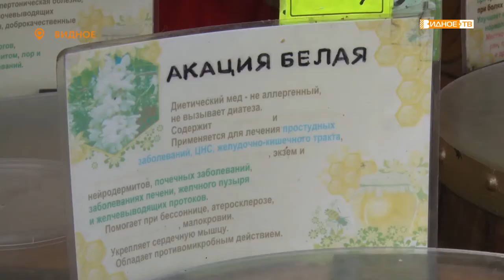ГОРОДСКАЯ ЯРМАРКА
Ни один год около кинотеатра "Искра" разворачивается сезонная ярмарка, где у многих жителей города уже появились свои "любимые" палатки.